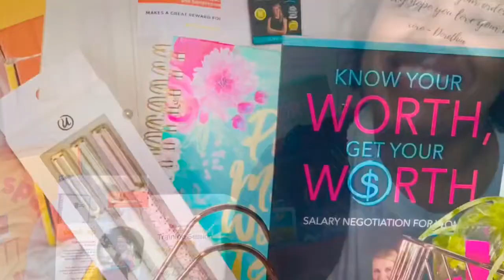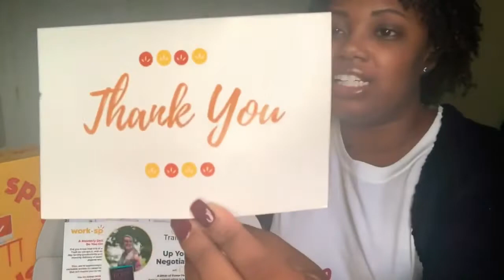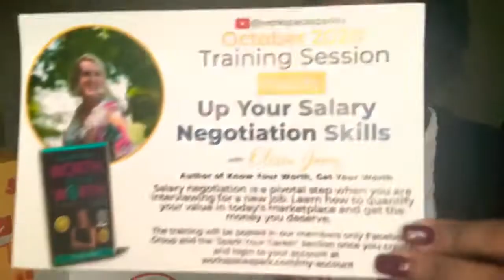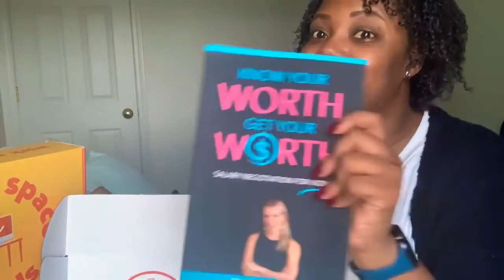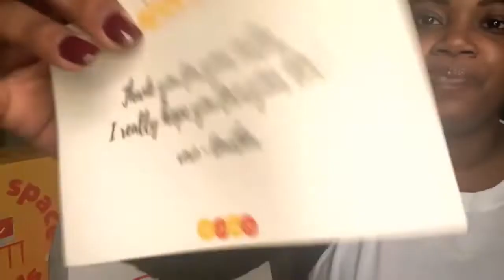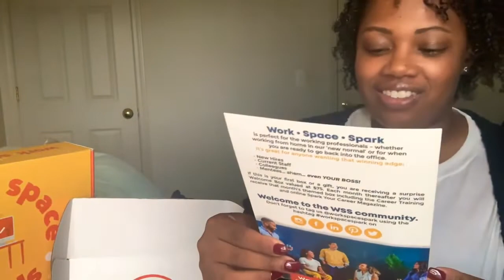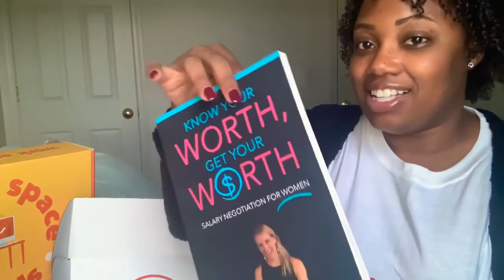Work · Space · Spark Subscription Unboxing Simpli Staci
Hello Everyone, This is the October 2020 Unboxing of the Work Space Spark Monthly Subscription Of Office Decor So You Can Thrive At Work. Hope you guys enjoy!